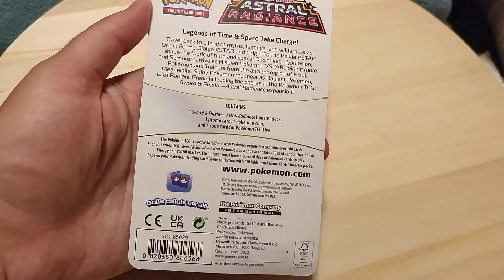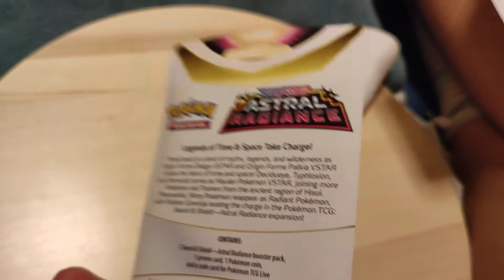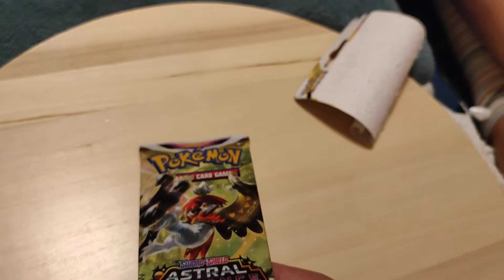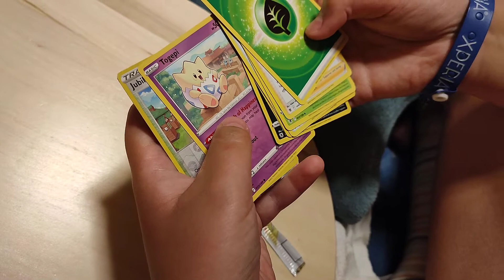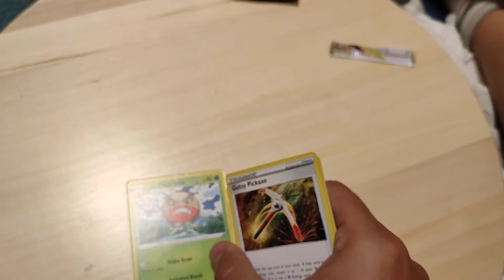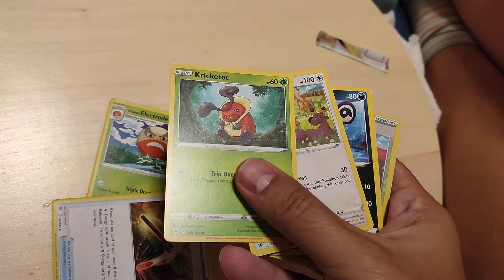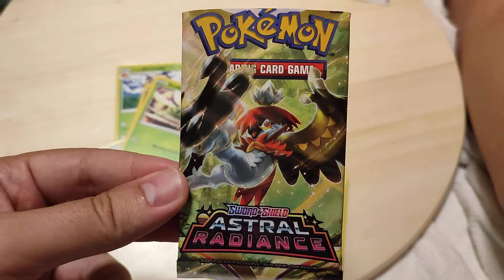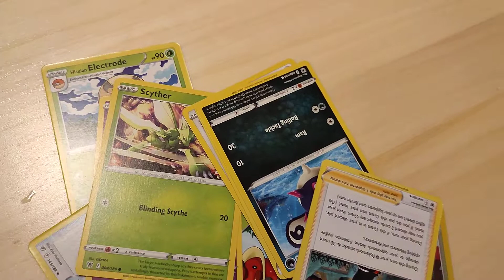Pokemon karte,otvaramo Sword & Shield Stral Radiance.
U ovom video prvi put otvaramo originalne Pokemon karte.Ako vam se dopalo subajte se I lajkute video.